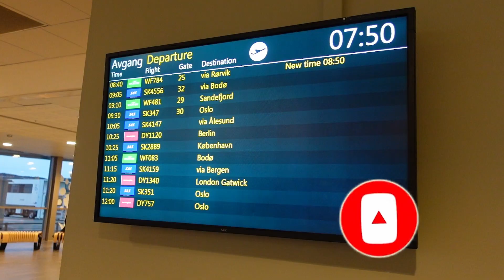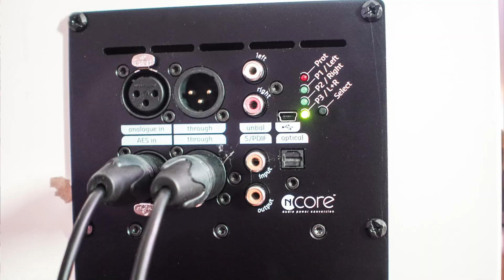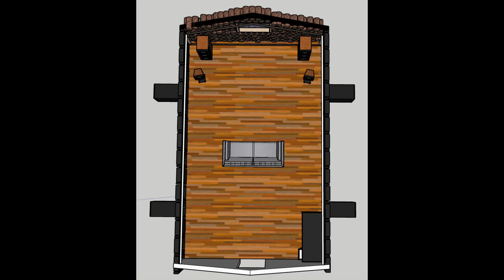Bygger digert DIY-anlegg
Vi er i Sandnessjøen og besøker bassist, gitarist og hifi-bygger Alexander som allerede har skapt noen heftige og lekre aktive høyttalere. Men mye, vil ha mer: Nå går han for seks 18 tommer basser, seks mellombasser og to monitorer på toppen. Stereopluss fikk en smakebit.